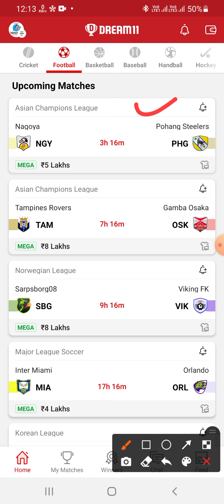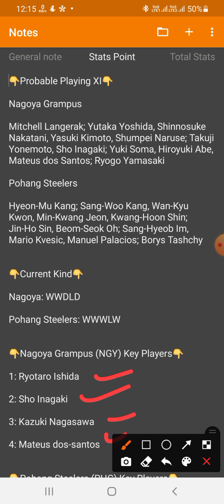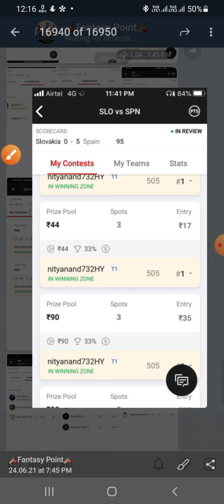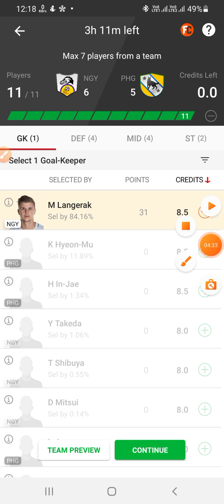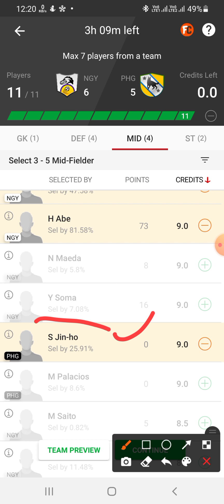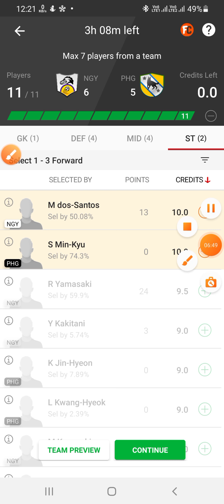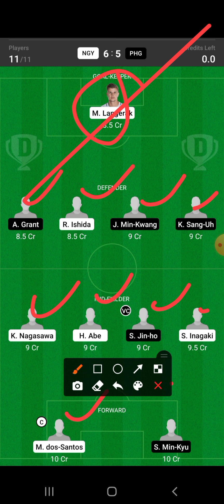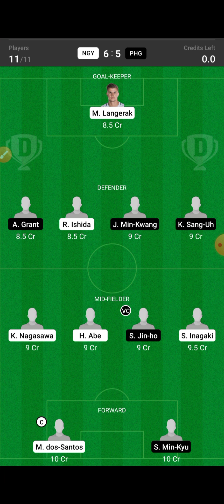NGY Vs PHG | NGY Vs PHG Dream11 Team | NGY Vs PHG Football Match Dream11 | Asian Champions League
Cricket 🏏

Football ⚽️

Volleyball 🏐

Hockey 🏑

Basketball 🏀

Kabaddi 😍😍

2020
Best
Expert
On
Vs
Tnm
team
Dream11

©️Fantasy Point 🙏🙏